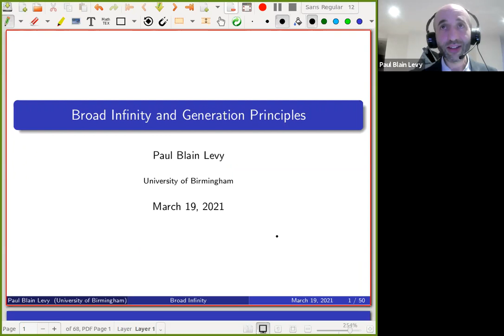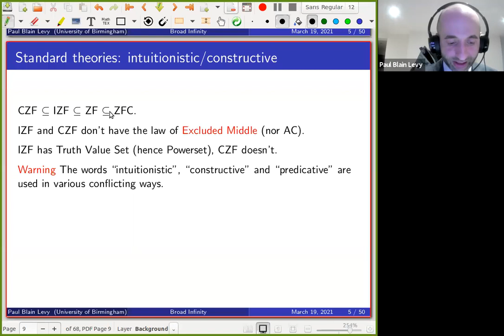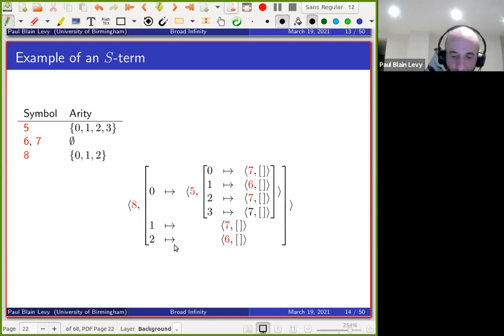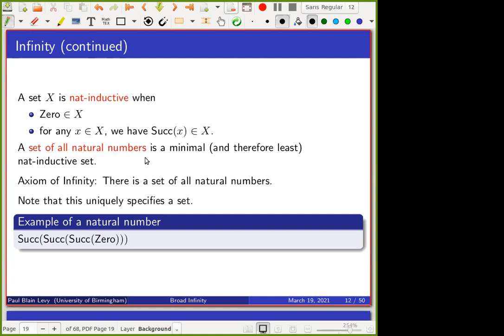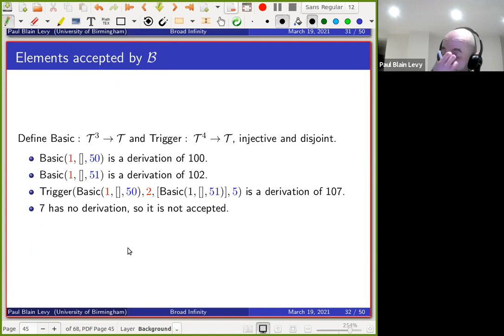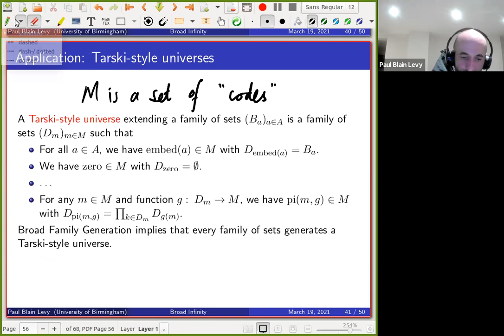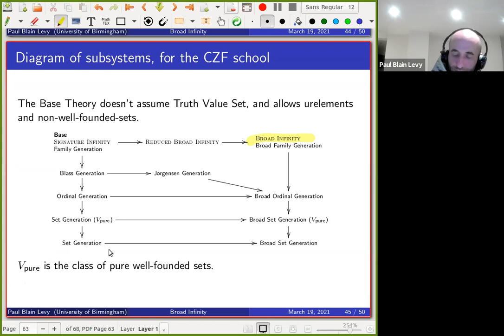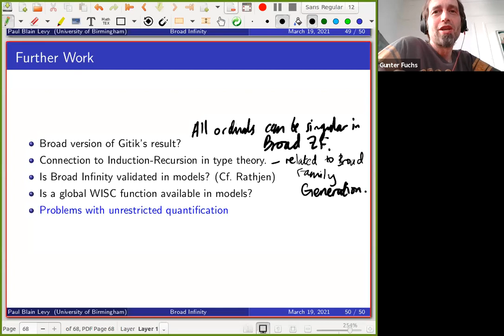Paul Blain Levy: Broad infinity and generation principles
This talk was held at the CUNY GC's Set Theory Seminar on 3/19/2021.